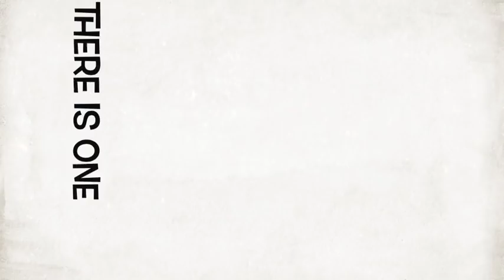Uli The Dog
Video hecho por Vivian mi sobrina Feb 25/2013